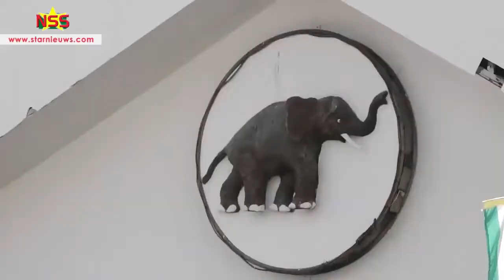Sfeerbeelden inauguratie president en vicepresident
StarNieuws Suriname
Een samenvatting van de inauguratie, het defilé en de roadshow.